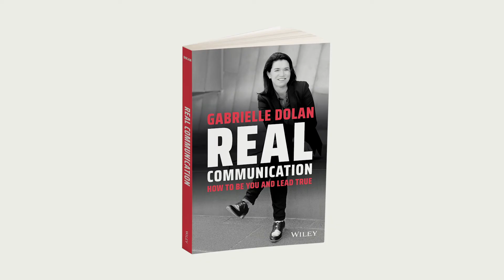The Evolving Expectation of Employees